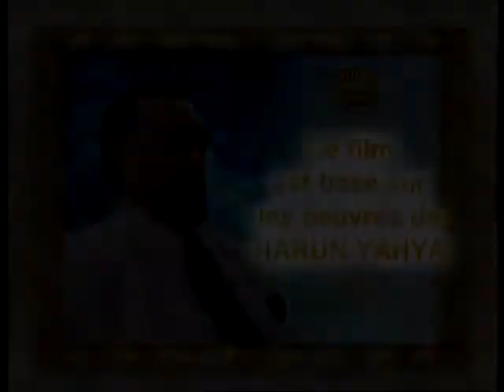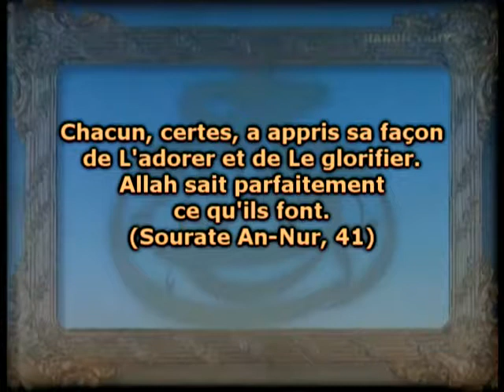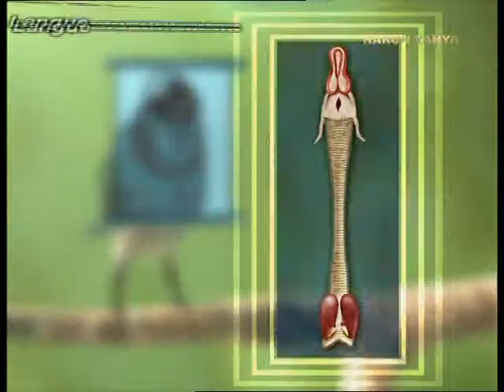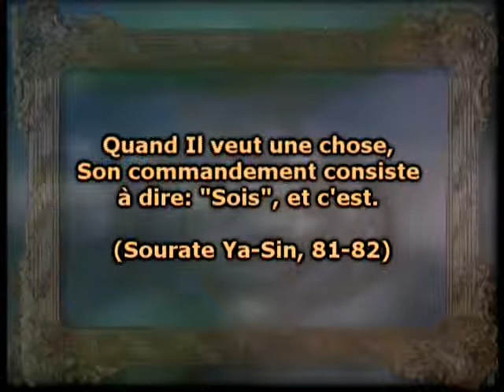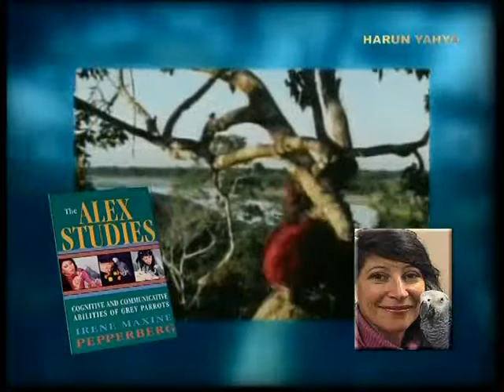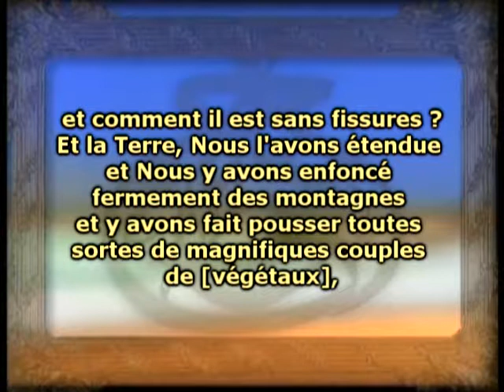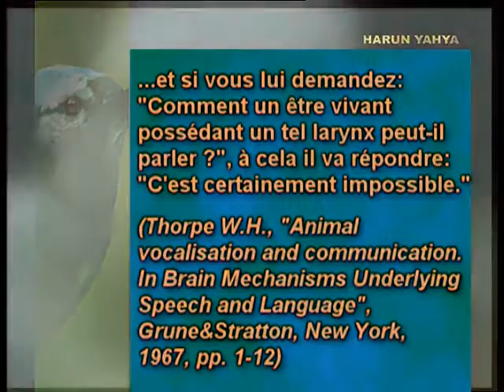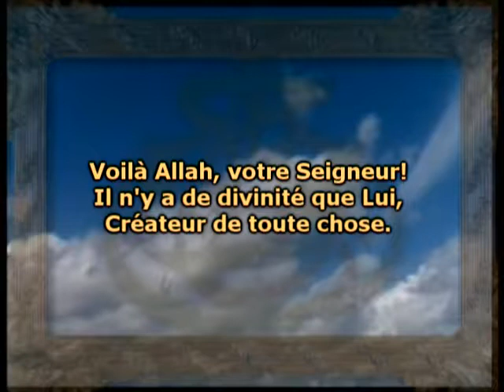Le miracle des oiseaux qui parlent